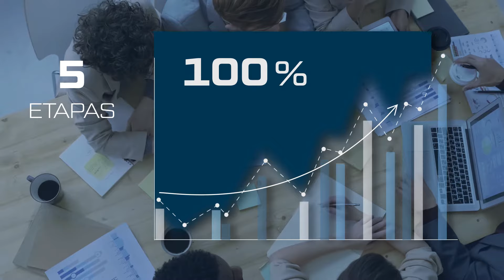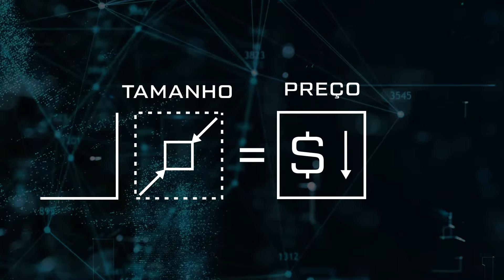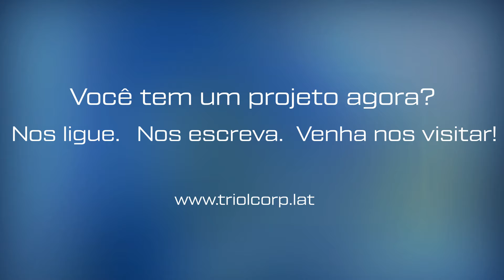Programa para Sócios da Triol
Produtos da Triol Сorporation já disponíveis:
10 linhas de conversores de baixa tensão.
4 linhas de conversores de média frequência.
Nossos produtos e nossa produção contam com a certificação exigida pelo mercado.

O programa conta com 5 etapas e com um total de 20 passos -100% de resultado!